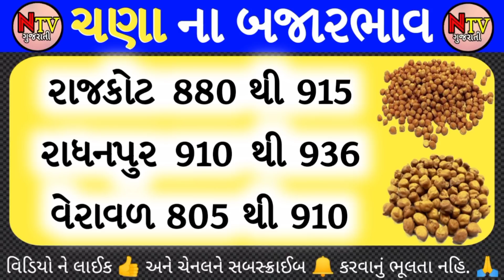Big news from today commodity market | chana na bhav | commodity Trend | aaj na bajar bhav